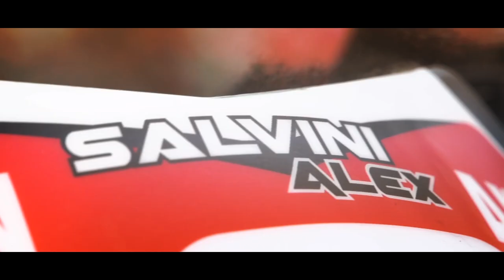2014 EWC RD6 GP ACERBIS OF ITALY DAY 1